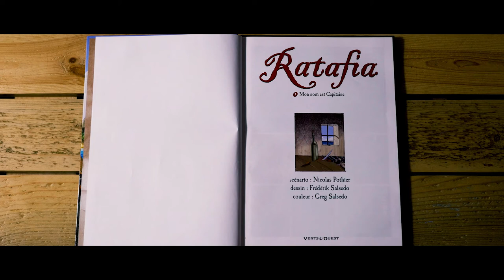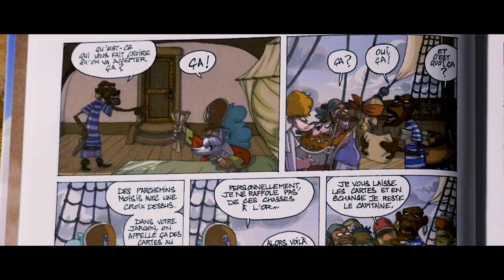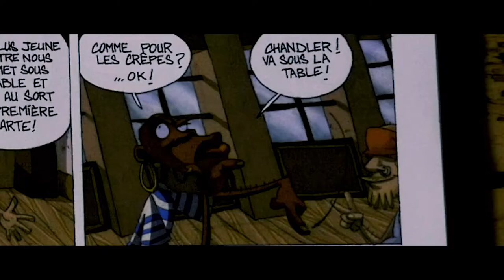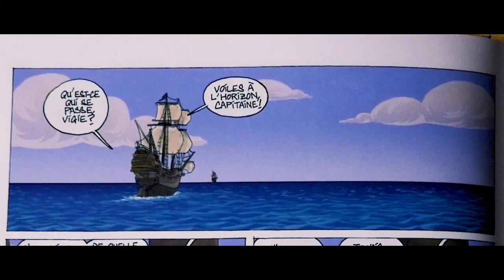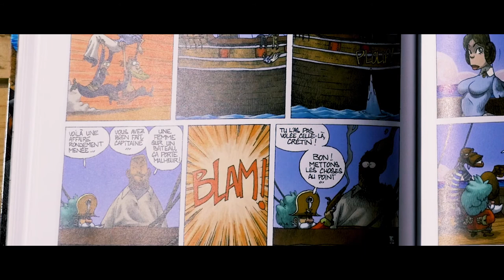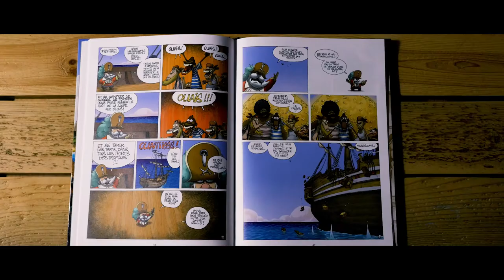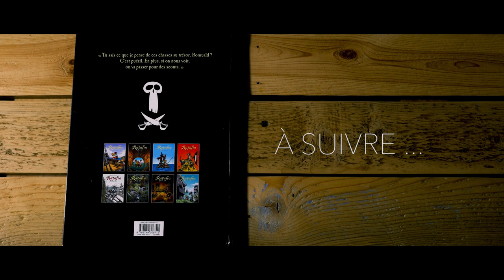Bulle en Stock // RATAFIA // N.Pothier - F.&G.Salsedo //Vents d'Ouest